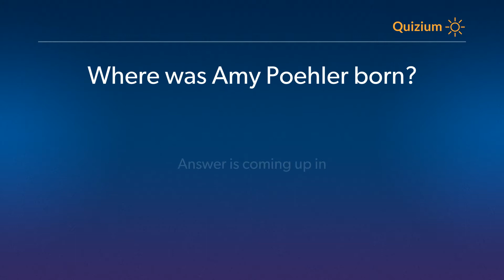Where was Amy Poehler born? Amy Poehler Quiz